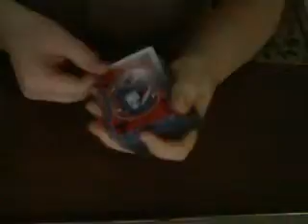the double lift trick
ianthemagicman1's webcam video December 28, 2009, 05:30 AM